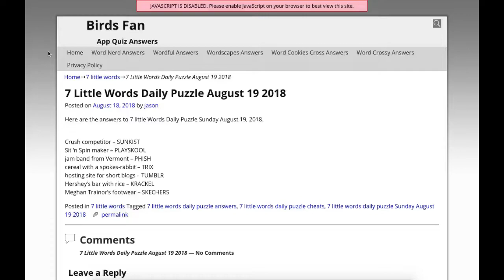7 Little Words Daily Puzzle August 19 2018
Here are the answers to all the 7 Little Words Daily Puzzle Sunday August 19, 2018

If you need help with 7 Little Words Daily Puzzle August 2018 check our playlist

If you need help with Daily Jumble Puzzle for August 19 2018, check this playlist